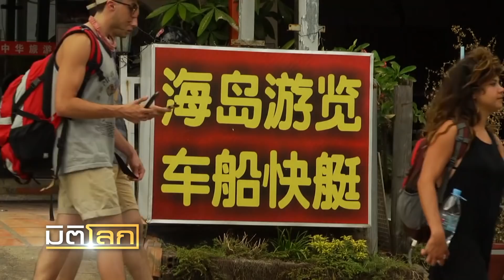กลุ่มทุนจีนครองธุรกิจในสีหนุวิลส์กว่า 90%